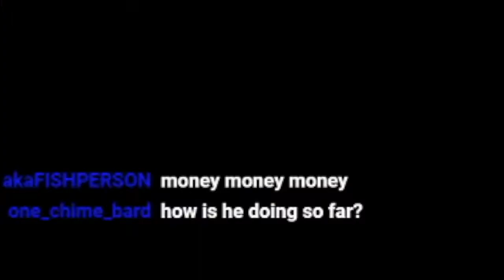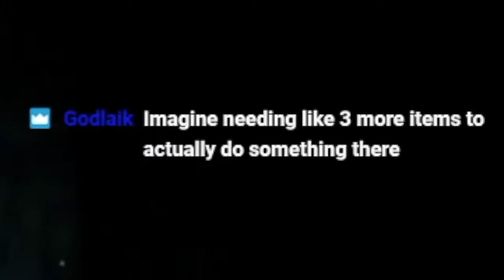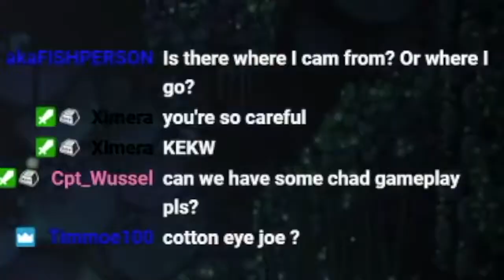Hollow Knight - First Playthrough Highlights #1 | False Knight, Hornet, Funny Moments, Fails, Deaths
Hey, this is my first stream-highlights video with me playing Hollow Knight on Nintendo Switch. :D In this video, I'm playing through the first few areas and bosses including Hornet.